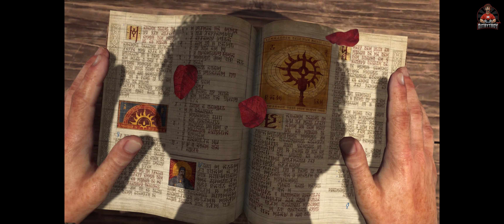Diablo IV Prologue Wandering - Part 1 Walkthrough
Embark on an adrenaline-fueled adventure with Diablo IV Server Slam, immersing yourself in a captivating dark fantasy realm brimming with epic confrontations and unyielding demonic forces. Immerse yourself in breathtaking visuals, extensive character customization, and a sprawling open world that beckons exploration. Whether teaming up with comrades or embracing a solo journey, this action-packed multiplayer RPG promises an unforgettable odyssey through shadows as you embrace your destiny as a formidable demon slayer. Brace yourself for the conquest of Diablo IV as you triumph over challenges in this exhilarating Server Slam event.

00:00 - Intro
00:17 - Diablo IV Prologue Wandering - Part 1 Walkthrough

BTC    ► bc1qys5d6ztg74uwqqg0232m3f0tugexwfflrcvu4e
ETH    ► 0xe1Bd90EDDD90886c6663d80512BAe40E7225121d
DOGE   ► DSHGDWbGspZckaRBiVgX8HZ2ttMkNuqwno